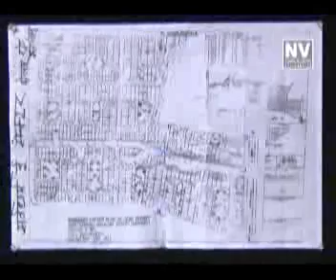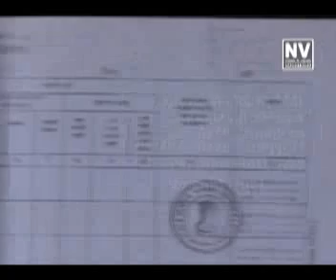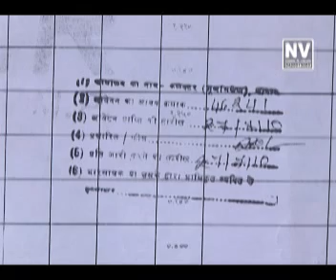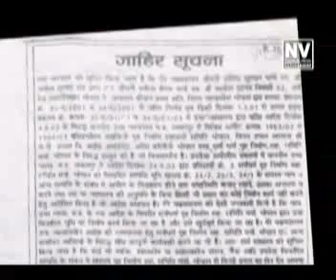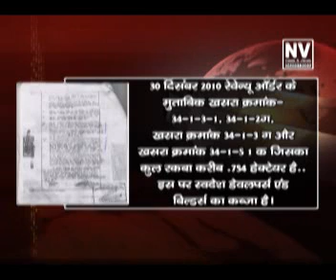Kolar Part 3 Sarva Dharam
In this shocking exposé by  News and Views, we reveal the massive land scam involving the past and present presidents of Sarvadharam Housing Society, Kolar Road, Bhopal, and reputed builders. Over 45 acres of land, originally allocated to the members of the society, was illegally sold by these individuals.
The worst betrayal came when long-standing members, who had deposited payments decades in advance, were forced to take back their money instead of receiving their promised plots. After 20 years of waiting, this unfair treatment has left many without justice, shattering their trust and hopes.
This investigative documentary highlights the dark side of real estate dealings and the importance of accountability in housing societies.